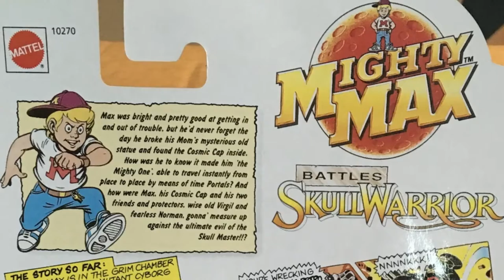Mighty Max - FTV (Forgotten Television)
Becoming the "Chosen one" by a magical cap. That can transport you around the world, time, and space. Max along with his friends: Virgil and Norman. Stop the evil Skullmaster from gaining its power. Based off from the play set line of Mighty Max. This series combines sci-fi, horror, and a little bit of history. Into a complete story, with a twist ending.